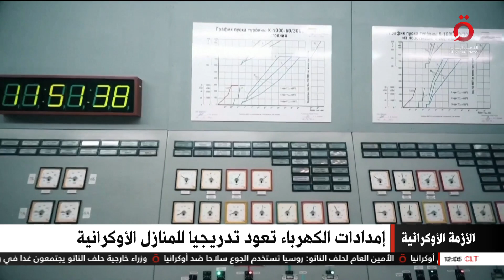إمدادات الكهرباء تعود تدريجيًا للمنازل الأوكرانية.. وسلطات كييف تطالب المواطنين بترشيد الاستهلاك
27/11/2022